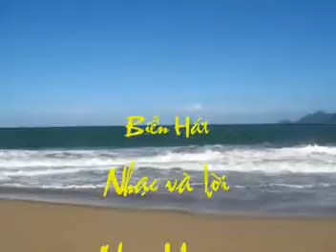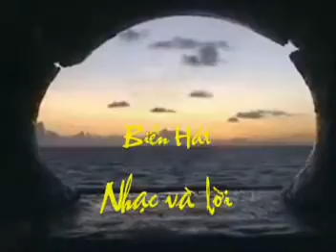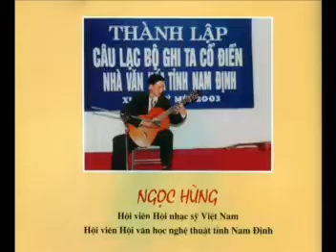Ngoc Hung Bien hat